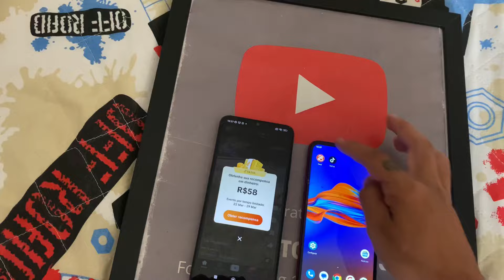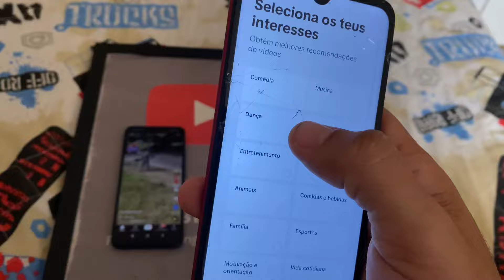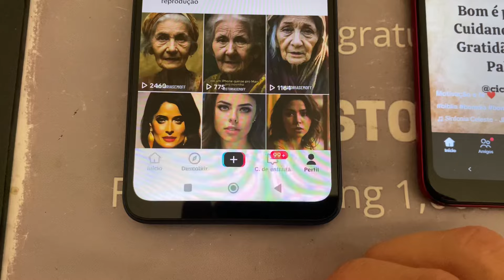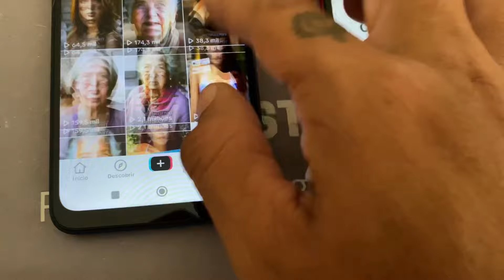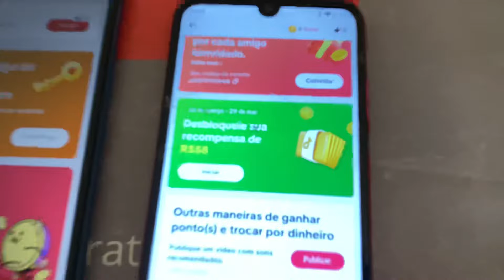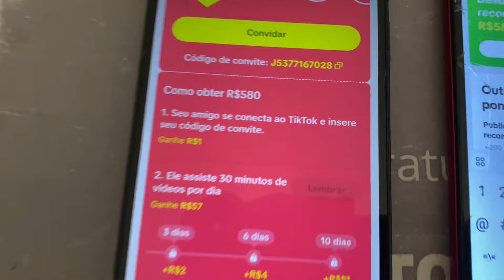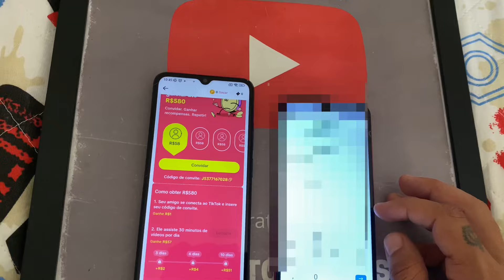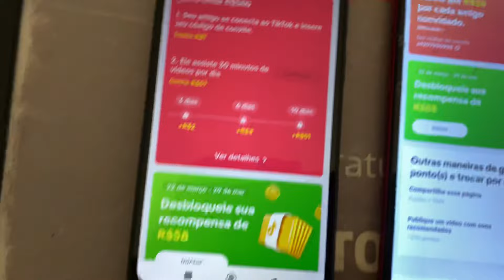GANHE NO TIKTOK COM ESSE BUG TIKTOK PAGANDO R$58,00 REAIS BAIXE E GANHE